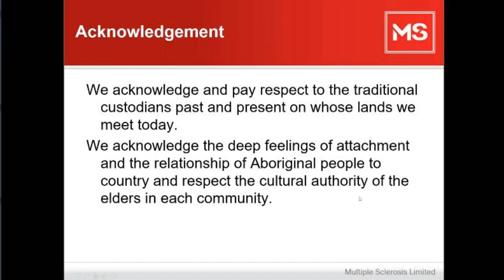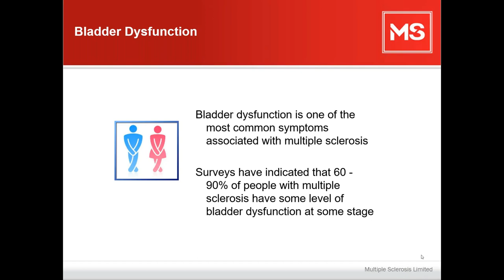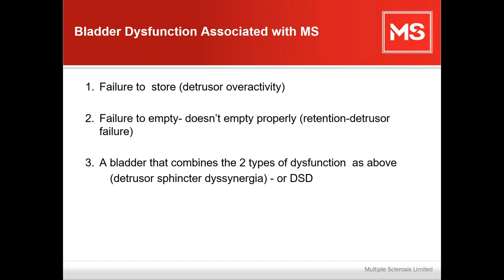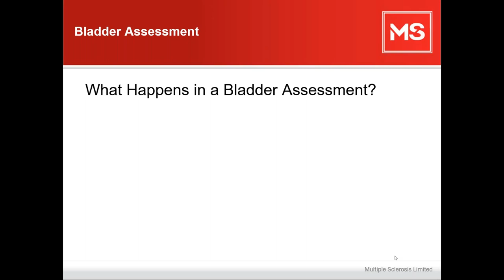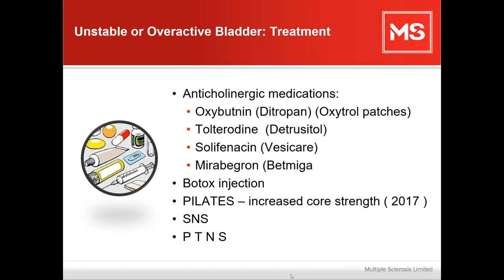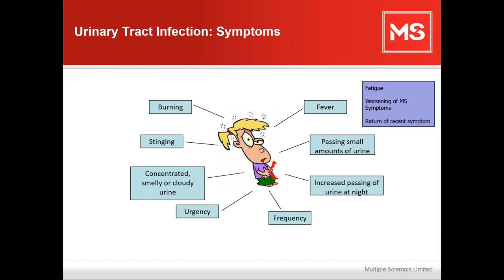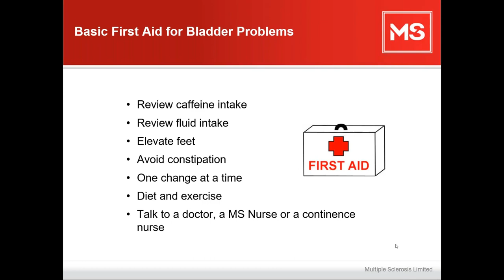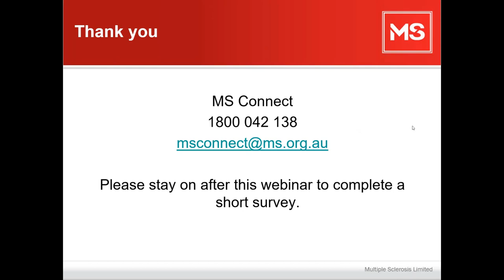Bladder Changes in Multiple Sclerosis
This webinar presented by Fiona Easton, MS Continence Nurse will cover bladder dysfunction, treatment and tips.